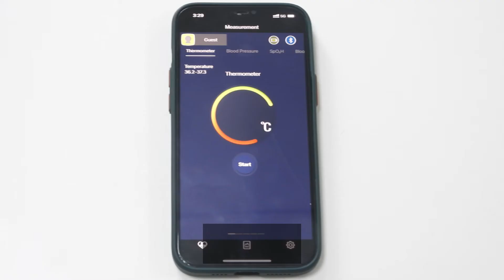Linktop 6-in-1 Remote Health Monitor Function Demo - Body Temperature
Linktop 6-in-1 remote health monitor impresses the market and the audience since it first came to the market, and soon became a top seller in the industry. It measures 6 vital health data, Including oximetry, heart rate, blood pressure, body temperature, blood glucose, and ECG features. It’s an ideal optimal solution for remote patient monitoring and telehealth.